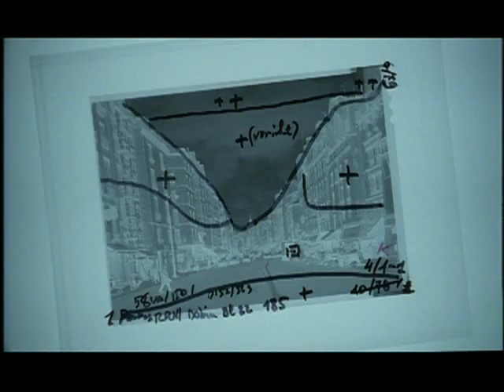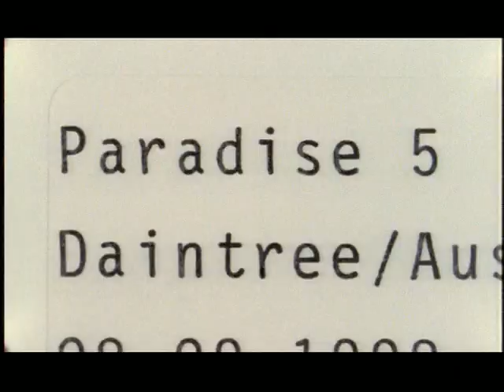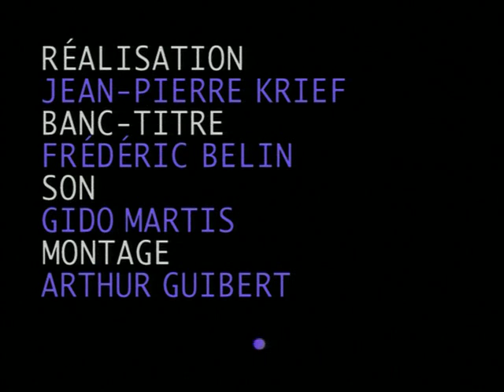Thomas Struth - ARTE FRANCE 2002